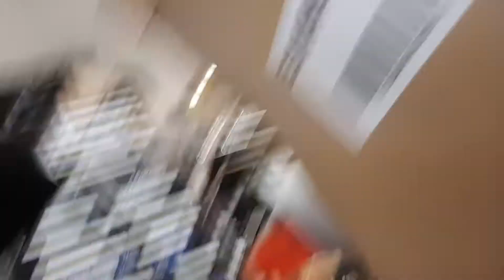Flip master almost...see you at the school